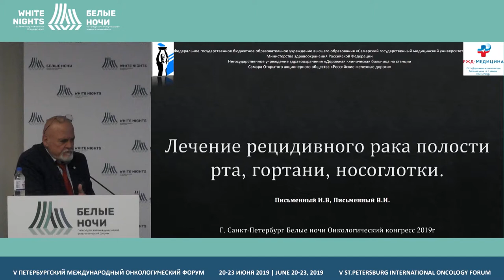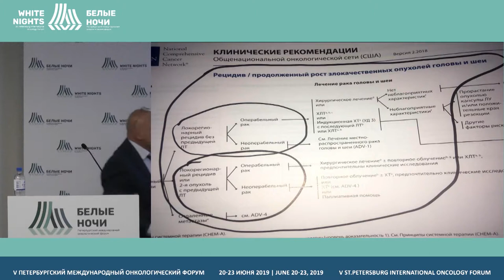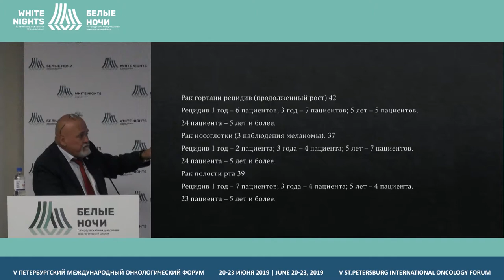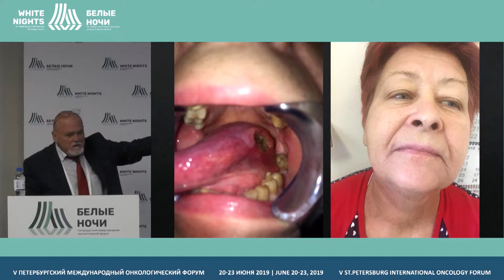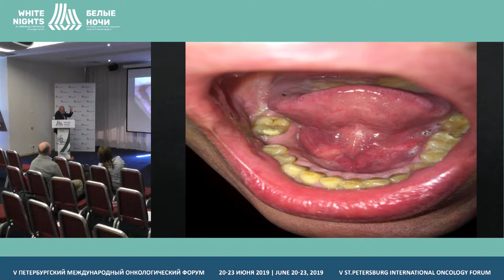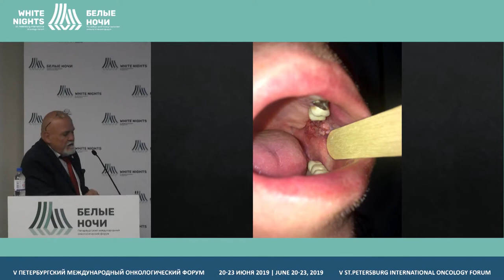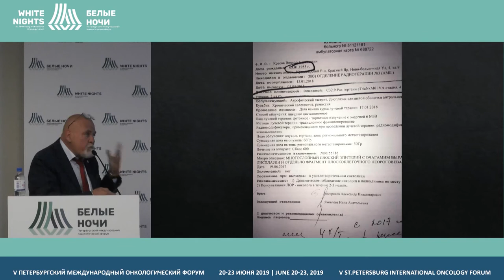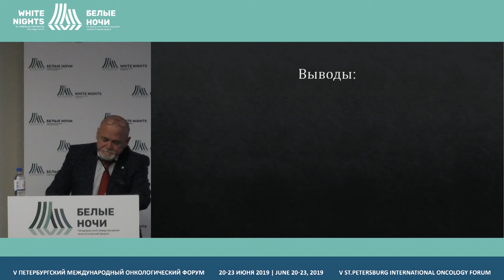Рецидив и продолженный рост рака средней зоны лица, полости рта, гортани (Письменный В.И.)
Письменный Виктор Иванович, НУЗ «Дорожная клиническая больница на ст. Самара ОАО «РЖД», Самара